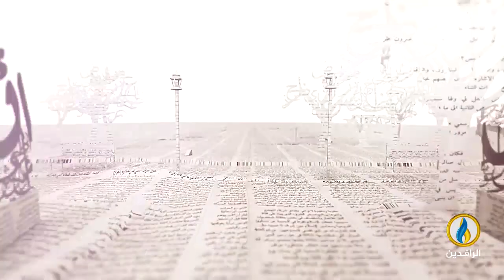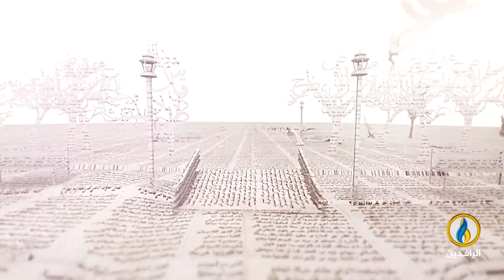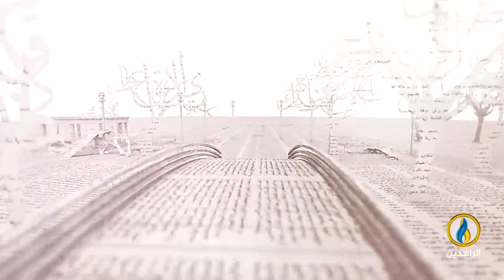بيت_القصيد | لقاء مع الشاعر السوري أحمد عوض